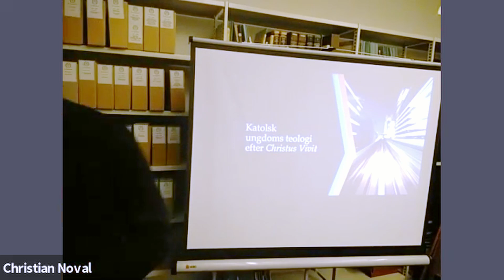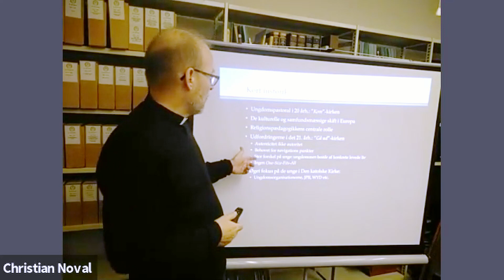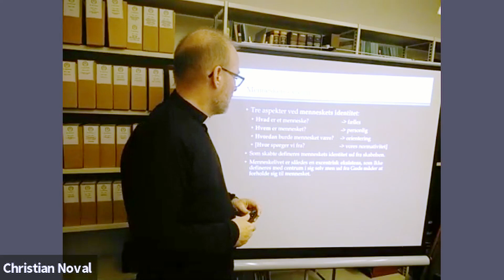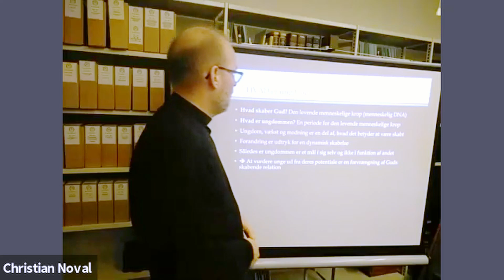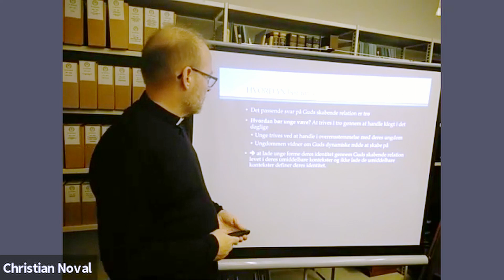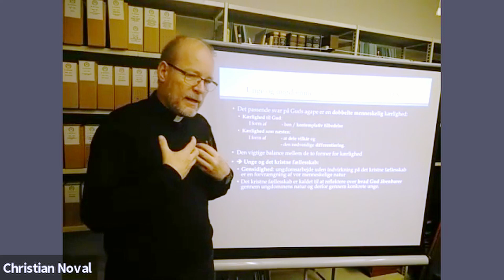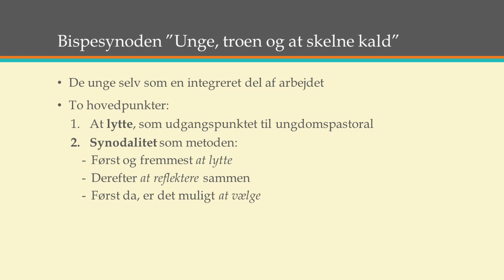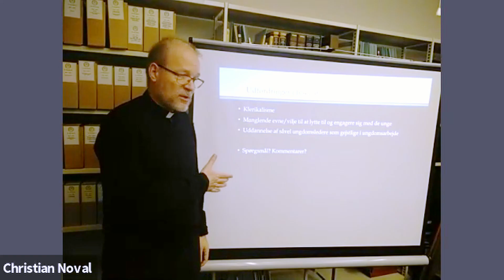Gå-hjem-møde om ungdomsteologi og Christus Vivit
Tirsdag d. 19. november fortalte Christian Noval på Sankt Andreas Bibliotek om: Ungdomsteologi og den post-synodale skrivelse Christus Vivit. Det var muligt at deltage online, og dette er en optagelse derfra. Derfor er billedkvaliteten ikke den bedste. Vi arbejder på at lave flere online udgaver og dette er første forsøg ... med god plads til forbedringer.